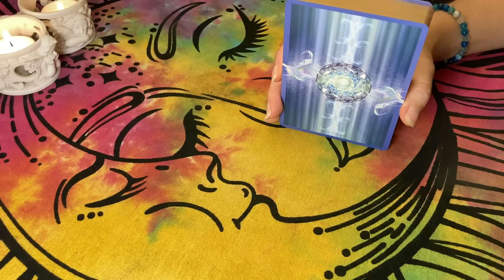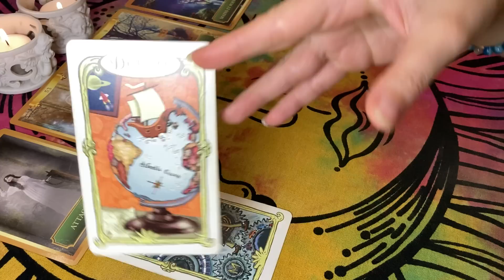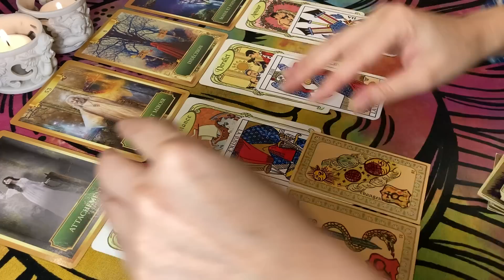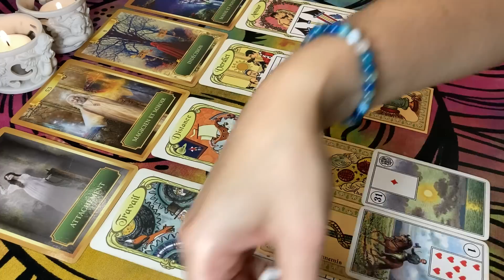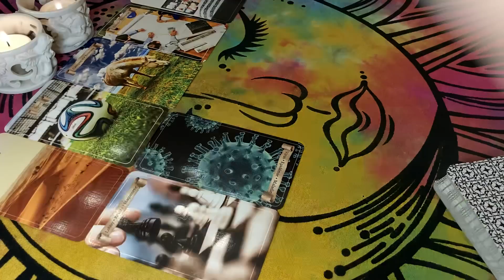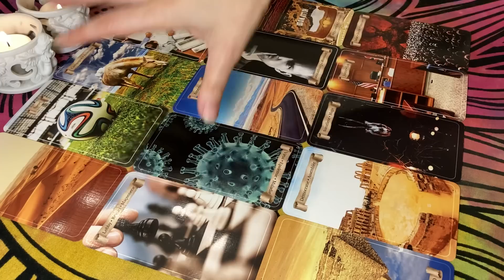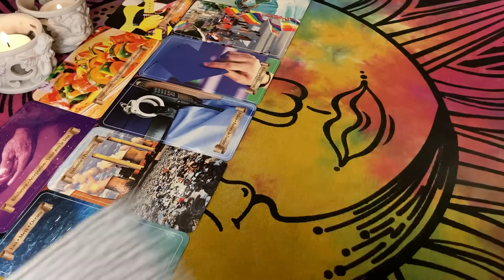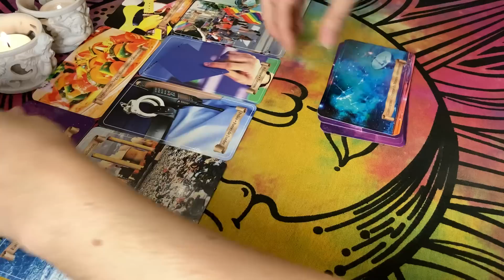🌻💍 UNICITÉ ! REVENIR À SOI et S'ACCORDER AVEC L(es) AUTRE(s) ! 💜☀️👼🌍🎋🇺🇸 SEMAINE 21 AU 27 AOÛT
Tarots / Oracles utilisés :
- Oracle des Énergies de l'Univers
- Oracle de l'Énergie
- Oracle de la Lune
- Oracle des Miroirs
- Oracle Belline
- Oracle Le Petit LeNormand

Programme :
❤️ Général sur la Semaine : Amour, Travail, Vie Sociale, Vie Spirituelle
✨ Actualité, Énergies Générales